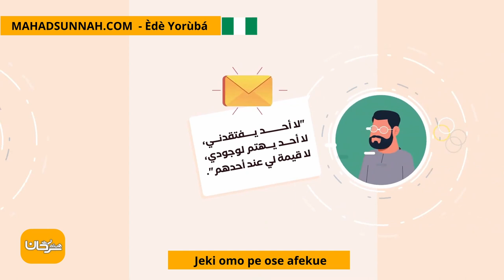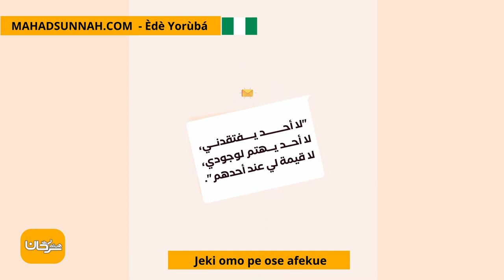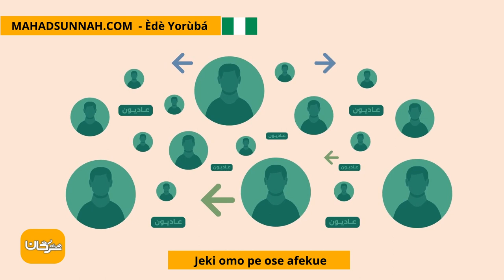Jeki omo pe ose afekue أشعره أنك تفتقده